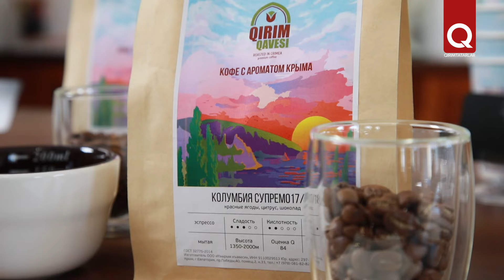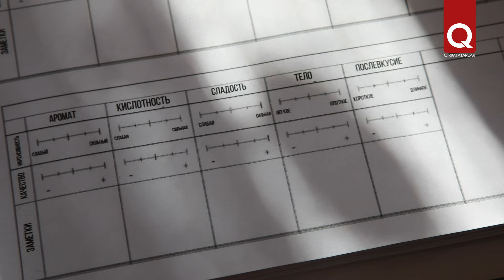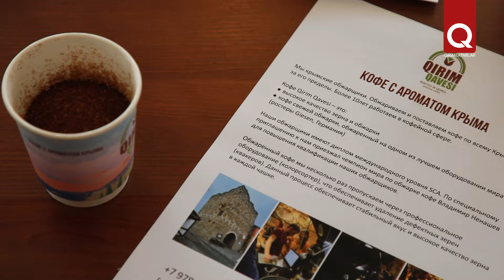В этно-кофейне «Dervish evi» провели дегустацию кофе «Qırım qavesi»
Не просто наслаждаться любимым кофе, а уметь различать вкусовые оттенки и аромат каждого сорта. Компания «Qırım qavesi» провела  каппинг – дегустацию кофе в этно-кофейне «Dervish evi». Участники дегустации оценивали аромат кофейных зёрен и молотого кофе, а также кислотность, насыщенность и послевкусие приготовленного напитка, как профессиональные дегустаторы. Каждый участник получил вкусный подарок от «Qırım qavesi».